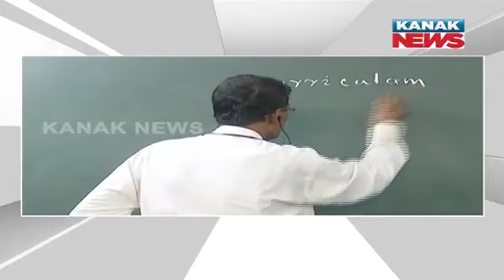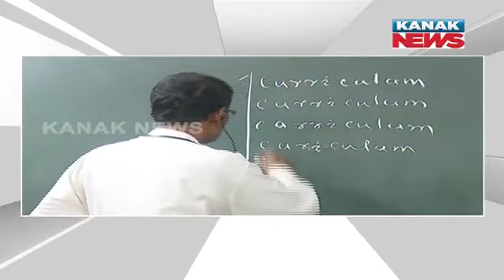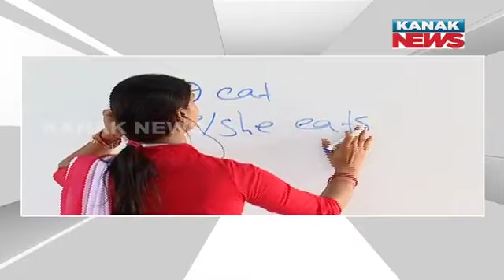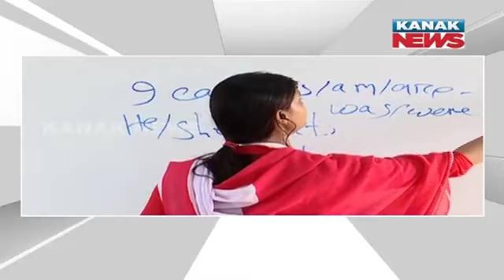Matric Exam 2024 | Teachers Share Simple Tips & Tricks For Securing Better Marks In English